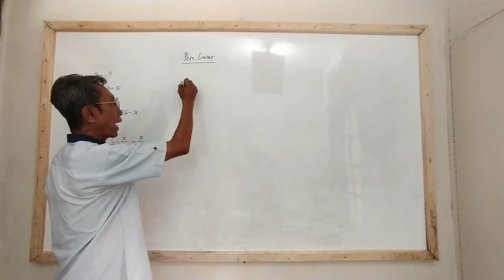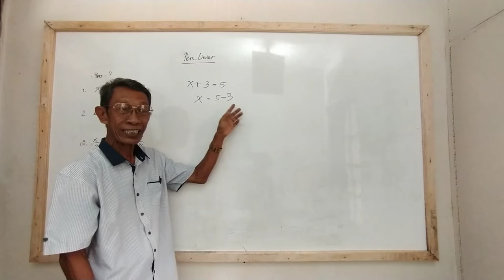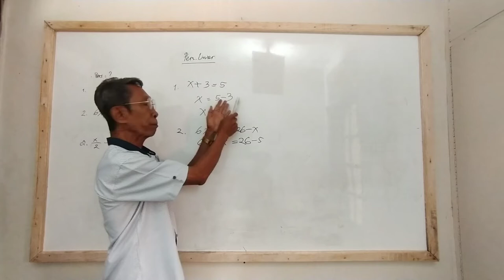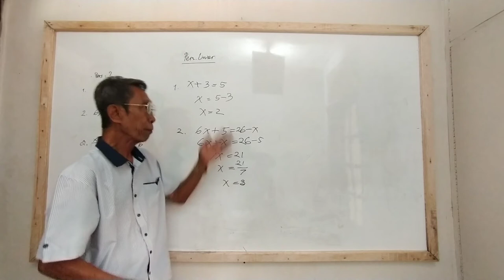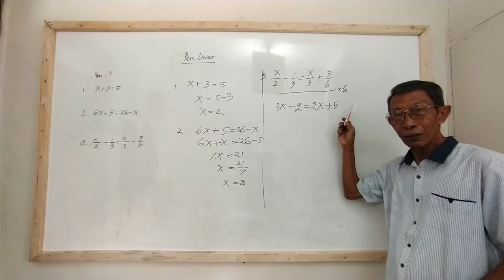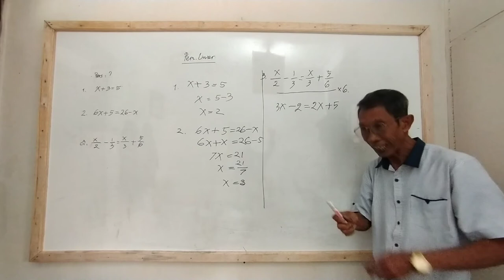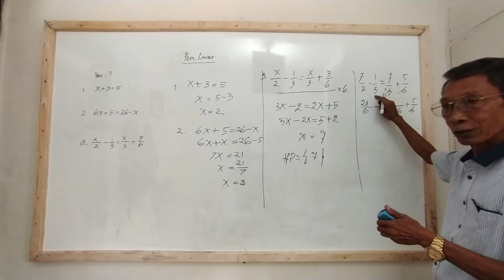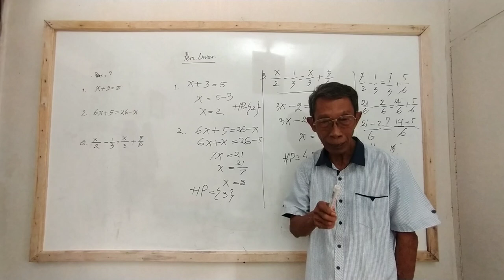PERSAMAAN LINIER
persamaan linier adalah konsep awal menyelsaikan persamaan tingkat lanjut sehingga menguasai penyelessian persamasn linier seyogyanya dipahami benar. karena dengan konsep persamaan linier ini memudahkan pemahaman persamaan lanjutan

update terus video-video terbaru saya di

juli mo2,